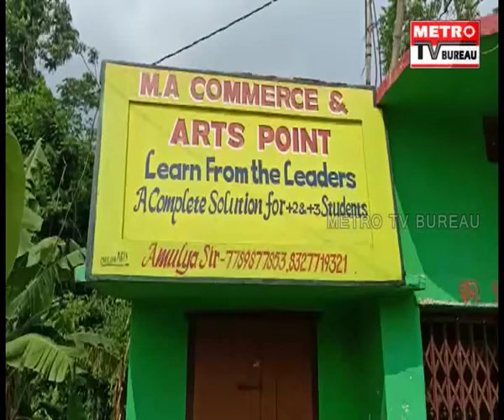କଲେଜ ଟପରଙ୍କୁ କୁତଜ୍ଞତା